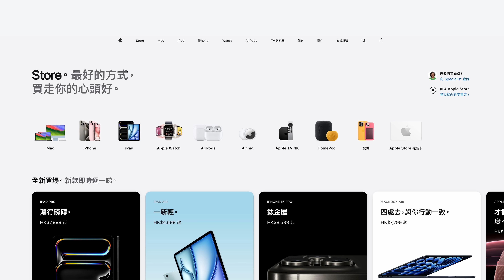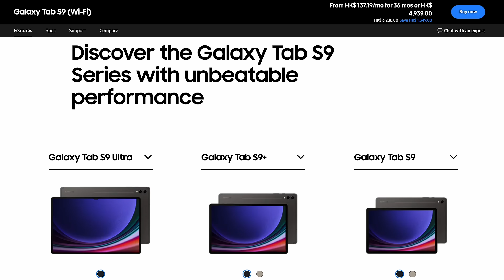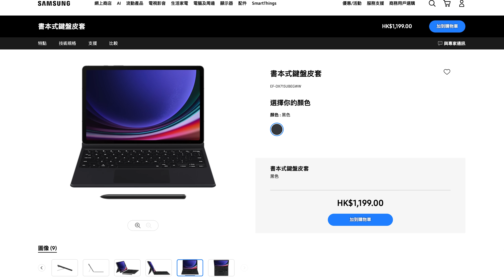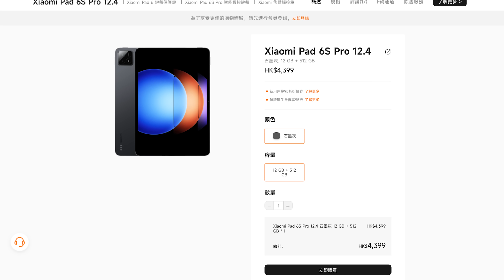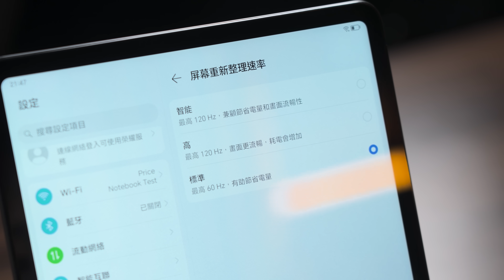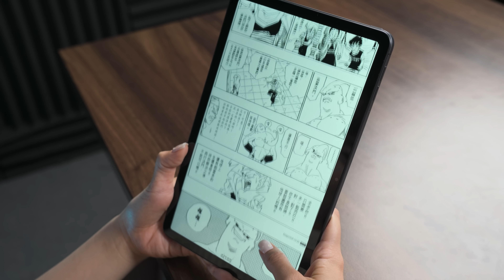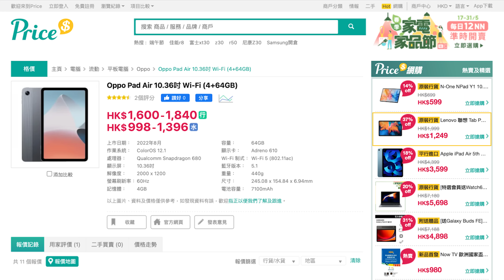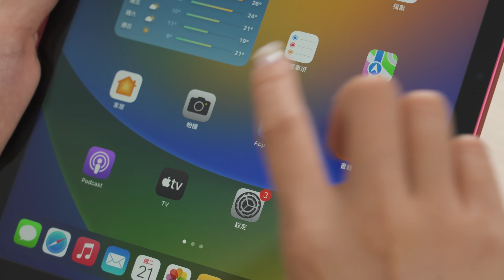2024年平板不買iPad買這些！$2300已有睇片上網頂級選擇！性價比高過新iPad？Samsung、小米、Honor邊部最高CP?｜廣東話 產品介紹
想在 2024 年入手一部新平板電腦？除了早前最新推出的 Apple iPad Pro、Air 系列之外，Android 陣營也有不少高性價比的選擇！這次我們會介紹 5 部不同定位的平板電腦，包括 Samsung Galaxy Tab S9 系列、小米平板 Xiaomi Pad 6S Pro、Honor Pad 9 等等，分析它們的效能、屏幕、音效等方面的表現，以及適合的用户群體。想找到一部心水平板？今次這集內容就不要錯過了！
00:00 影片開始
01:22 對標 iPad Pro：頂級規格、大芒選擇
03:10 Galaxy Tab S9 系列
04:19 Xiaomi Pad 6S Pro 12.4
05:04 影音、大芒選擇 - Honor Pad 9
06:15 更平價、入門選擇：Redmi、OPPO 平板
07:43 總結
監製：Aaron
策劃/編輯：Aaron
主持：Tsz Yan
攝影：Yama
剪接：Yama
報價：
Samsung 三星 Galaxy Tab S9 11吋 Wi-Fi (8+128GB) SM-X710

Xiaomi 小米 平板 6S Pro 12.4吋 Wi-Fi (12+256GB)

Xiaomi 小米 Redmi Pad SE 11吋 Wi-Fi (4+128GB)